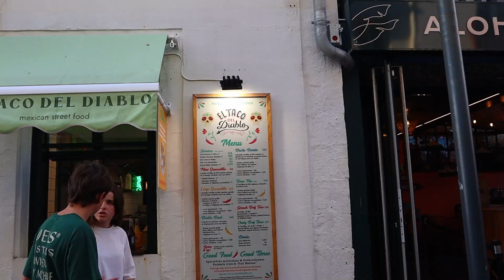Conocimos Biarritz, Francia en un día 🇫🇷 | Que VER y CONOCER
Hemos viajado a Biarritz, en la hermosa costa del País Vasco francés! 🌊🇫🇷 Acompáñenme a descubrir los encantos de esta joya costera: desde sus impresionantes playas y el icónico Rocher de la Vierge, hasta sus pintorescas calles llenas de historia y cultura. No se pierdan mis recomendaciones de lugares imprescindibles.